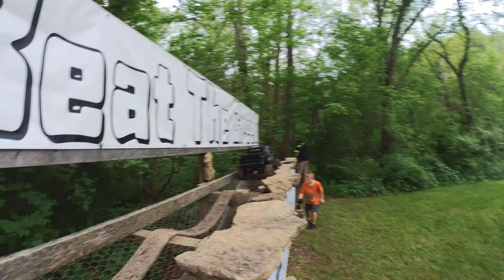BEAT THE CREEK 2022 SCX6 STYLE PART 1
BEAT THE CREEK 2022 SCX6 STYLE my rc brother John Sargent and I bust out the big Axial Scx6 s for a full run of trail 1 the official beat the creek trail filmed with my insta360 one r and edited with powerdirector pro